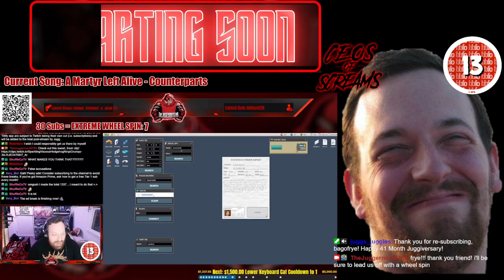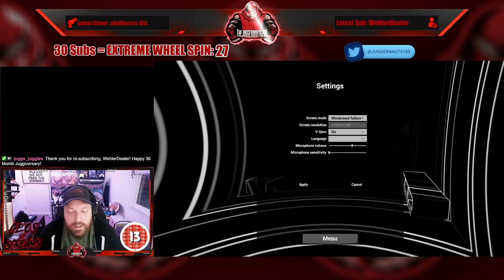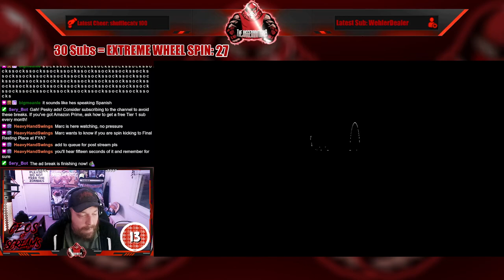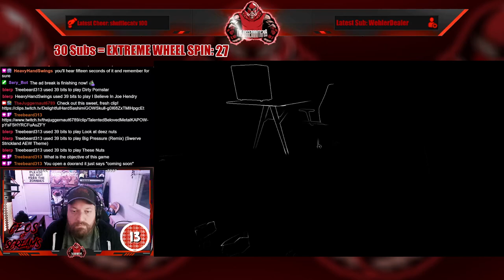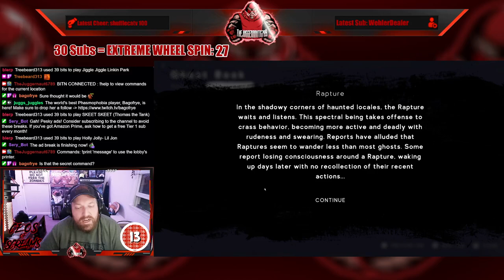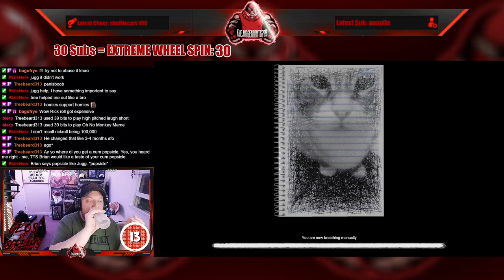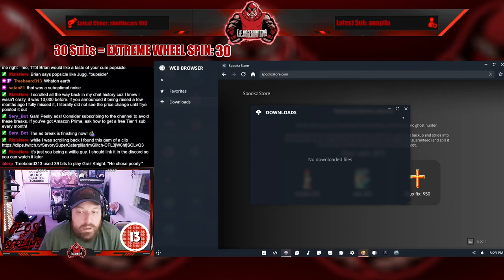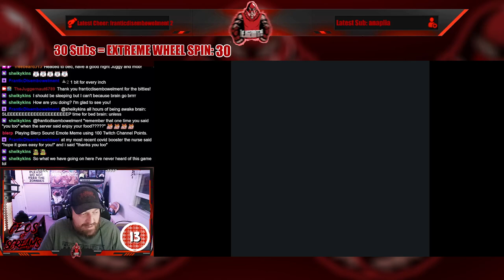Full Stream - November 11, 2024 - (Limb and Bump In The Night)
Recording from November 11, 2024 over on Twitch. Jugg plays Limb and BumpInTheNight thanks to Keymailer!

00:00 Intro/Clips
09:52 Just Chatting
20:23 Wheel Spin!
28:19 Another Wheel Spin!!
31:59 Limb
38:54 A Third Wheel Spin!!!
46:23 Back to Limb
01:56 Bump In The Night
02:31:11 BRB/Clips
02:35:29 Back to Bump In The Night
03:14:26 Doggy Bathroom Break BRB/Clips
03:19:13 Return to Bump In The Night
03:54:03 Outro/Raid